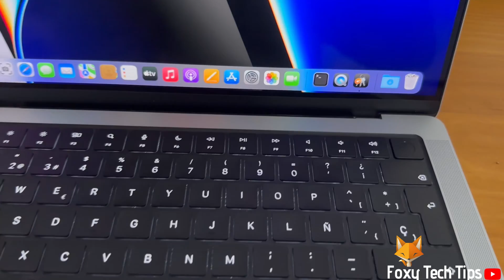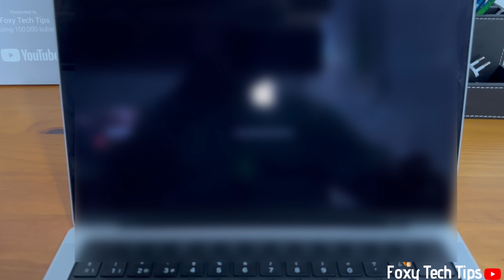How To Force Shutdown & Restart MacBook / Mac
Easy to follow tutorial on force shutting down and restarting a Mac or Macbook. If your Mac isn't responding and you cant restart or power it off in the normal ways, your next option is to perform a force restart or force shutdown. Learn how to do that on Mac OS now!

Steps:

- Hold down the touch ID power key in the top right corner of your keyboard, if you don’t have a touch ID key on your mac then hold down the power button.

- Keep holding for several seconds until the screen goes black.

- Your mac will shut down.

- In order to restart it, just press the touch ID power key or the power button and your mac will start up.